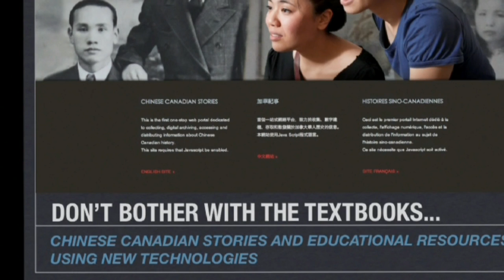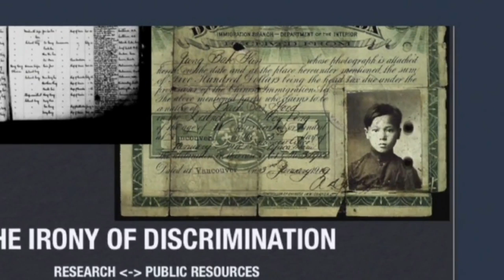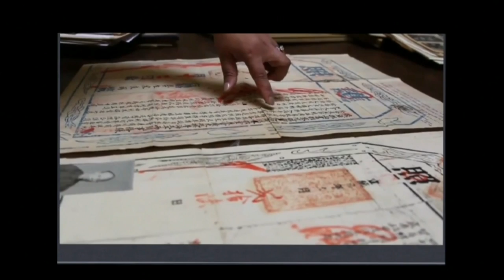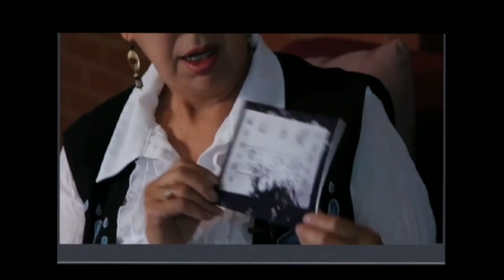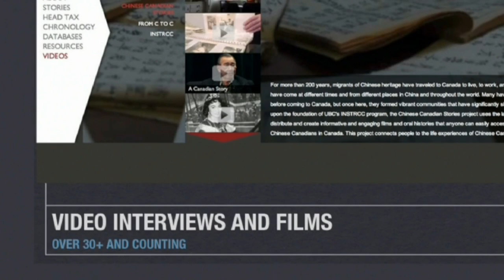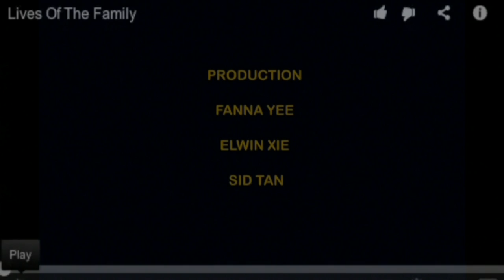ACCESS: Uncovering Gold (Part 2 of 5) Henry Yu - UBC Chinese Canadian Stories project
ACCESS: Uncovering Gold - Chinese Canadian histories through graphic novels, video games, and data visualization

Part 1: Jean Barman -- The Old History: What We have Seen in the Past
Part 2: Henry Yu -- UBC Chinese Canadian Stories project
Part 3: Henry Yu -- New Tools for Learning Chinese Canadian History
Part 4: C. D. Hoy Family Portrait video
Part 5: David H. T. Wong -- Escape to Gold Mountain

The history of Chinese immigration to Vancouver is an integral part of Vancouver's founding story, and evolution, yet is not always well understood between generations, talked about beyond academic settings, or accessible to other communities.  At the same time, new media technologies, evolving forms of historical storytelling, and digital sharing have become more commonplace, changing the ways in which we talk about our histories.

The Museum of Vancouver (MOV) and Chinese Canadian Historical Society of British Columbia (CCHSBC) in a special dialogue with author David H.T. Wong, Professor Henry Yu, Vancouver historian Jean Barman, to discuss the implications and contours of this increasingly visual and interactive landscape on their work as historians, artists, and storytellers.

David Wong is author of "Escape to Gold Mountain," the first graphic novel to tell the history of Chinese Canadians published in North America.

Professor Henry Yu is project lead for an innovative online project, "Chinese Canadian Stories: Uncommon Histories from a Common Past" (chinesecanadian.ubc.ca).

Dr. Jean Barman is emerita professor in the Department of Educational Studies of the University of British Columbia, and a Fellow of the Royal Society of Canada.

Recorded January 12, 2013 at the Museum of Vancouver.